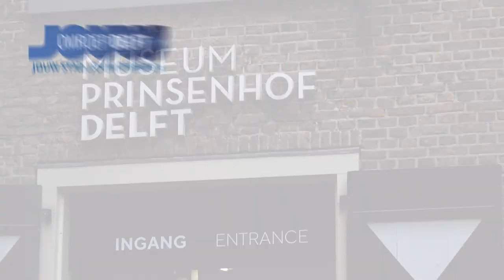Schilderij Jan Steen arriveert in Delft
Een bijzonder schilderij van Jan Steen is aangekomen bij Museum Prinsenhof Delft. Het schilderij toont Adolf en Catharina Croeser aan de Oude Delft en is beter bekend als de Burgemeester van Delft en zijn dochter. Bekijk het schilderij van dichtbij en leer de man kennen die het schilderij naar Delft wist te krijgen.